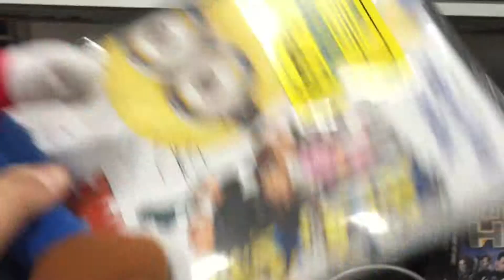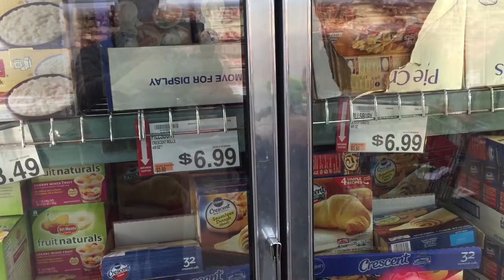GS Short Mario And Luigi Go To The Wholesale Club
Mario And Luigi Need To Go Grocery Shopping